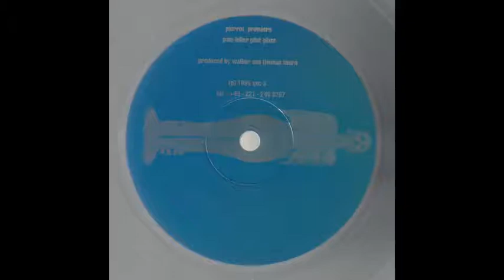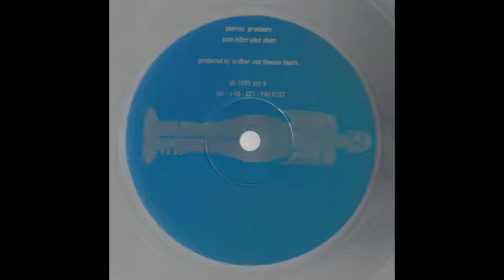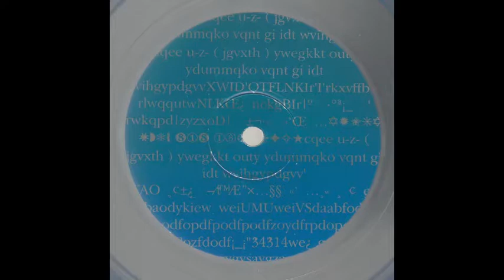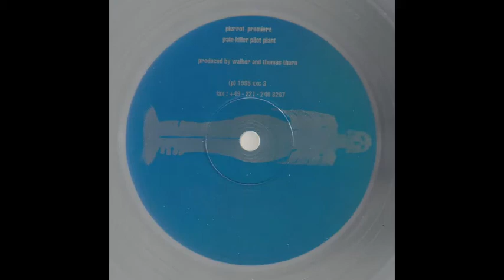Pierrot Premiere - Pain Killer Pilot Plant - Part II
Pierrot Premiere "Pain-Killer Pilot Plant" (XXC3 - XXC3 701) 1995.
For more music. Follow me on Mixcloud